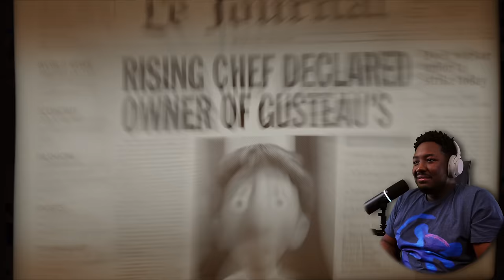I FINALLY Watched *RATATOUILLE* And It's One Of The BEST Pixar Movies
This Video Is My First Time Watching Disney Pixar's Ratatouille. What's Your Favorite Pixar Movie Reaction?

1250 Scenic Hwy S
1701-229 Lawrenceville, GA 30045
MELLVERSE

Ratatouille Movie Description:

Remy dreams of becoming a great chef, despite being a rat in a definitely rodent-phobic profession. He moves to Paris to follow his dream, and with the help of hapless garbage boy Linguini he puts his culinary skills to the test in the kitchen but he has to stay in hiding at the same time, with hilarious consequences. Remy eventually gets the chance to prove his culinary abilities to a great food critic but is the food good? A Pixar animation.

Ratatouille (/ˌrætəˈtuːi/ RAT-ə-TOO-ee) is a 2007 American animated comedy-drama film produced by Pixar Animation Studios for Walt Disney Pictures. The eighth film produced by Pixar, it was written and directed by Brad Bird and produced by Brad Lewis, from an original idea by Jan Pinkava, who was credited for conceiving the film's story with Bird and Jim Capobianco. The film stars the voices of Patton Oswalt, Lou Romano, Ian Holm, Janeane Garofalo, Peter O'Toole, Brian Dennehy, Peter Sohn and Brad Garrett. The title refers to the French dish ratatouille, which is served at the end of the film, and also references the species of the main character, a rat. Set mostly in Paris, the plot follows a young rat Remy (Oswalt) who dreams of becoming a chef at Auguste Gusteau's (Garrett) restaurant and tries to achieve his goal by forming an unlikely alliance with the restaurant's garbage boy Alfredo Linguini (Romano).

Development for Ratatouille began in 2000 when Pinkava wrote the original concepts of the film, although he was never formally named the director of the film. In 2005, following Pinkava's departure from Pixar for lacking confidence in the story development, Bird was approached to direct the film and revise the story. Bird and some of the film's crew members also visited Paris for inspiration. To create the food animation used in the film, the crew consulted chefs from both France and the United States. Lewis interned at Thomas Keller's The French Laundry restaurant, where Keller developed the confit byaldi, a dish used in the film. Michael Giacchino composed the Paris-inspired music for the film.

Ratatouille premiered on June 22, 2007, at the Kodak Theatre in Los Angeles, California, with its general release on June 29, in the United States. The film became a critical and commercial success, grossed $623.7 million, finishing its theatrical run as the sixth highest-grossing film of 2007 and the year's second highest-grossing animated film (behind Shrek the Third) and received widespread critical acclaim for its screenplay, animation, humor, voice acting, and Michael Giacchino's score. It also won the Academy Award for Best Animated Feature and was nominated for several more, including Best Original Screenplay. Ratatouille was later voted one of the 100 greatest motion pictures of the 21st century by a 2016 poll of international critics conducted by the BBC.